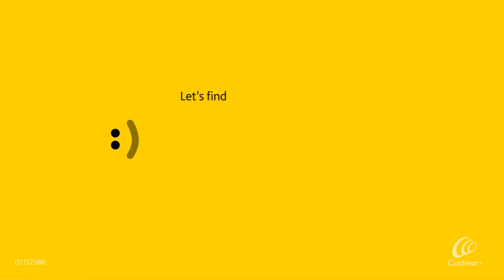What's your HappiestSound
Everyone deserves to have a Happiest Sound, but millions suffer from disabling hearing loss. Make a difference by raising awareness about the importance of hearing health. Share your HappiestSound on social media today!